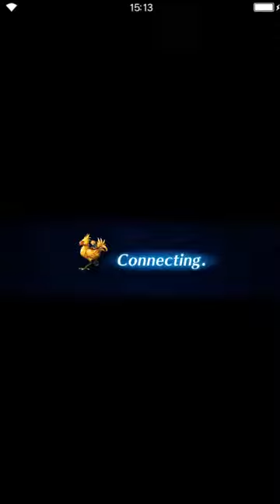Final Fantasy: Brave Exvius - Hanging Edge ELT [all missions]